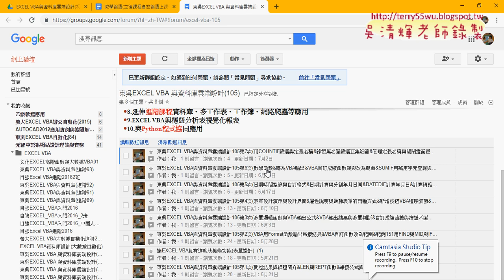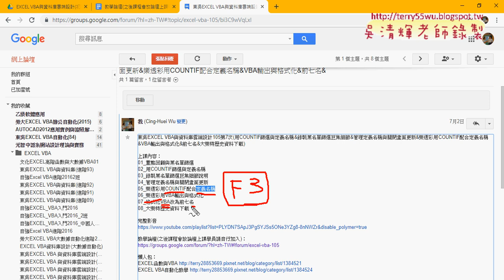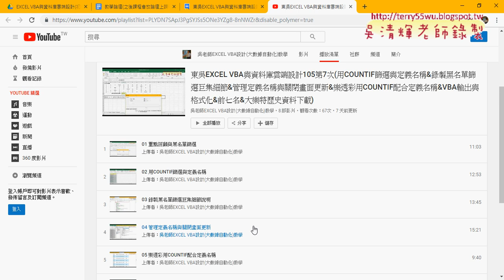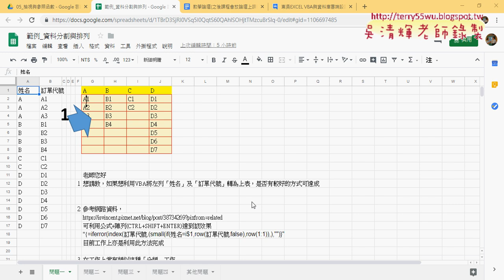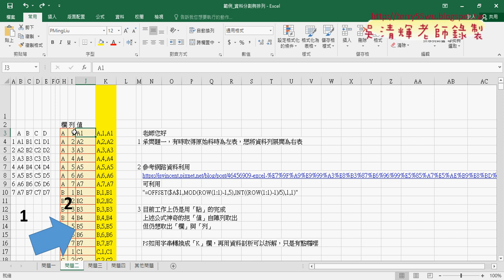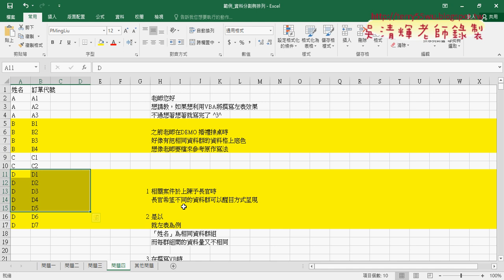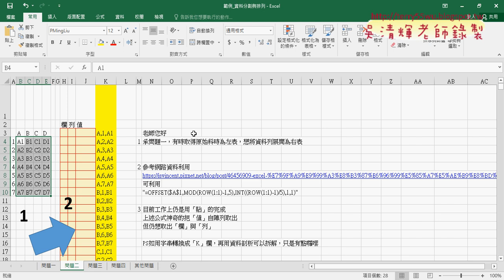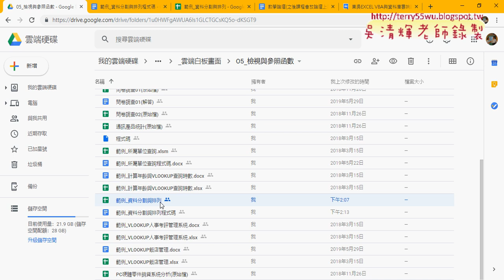01 重點回顧與範例資料分割與排列說明